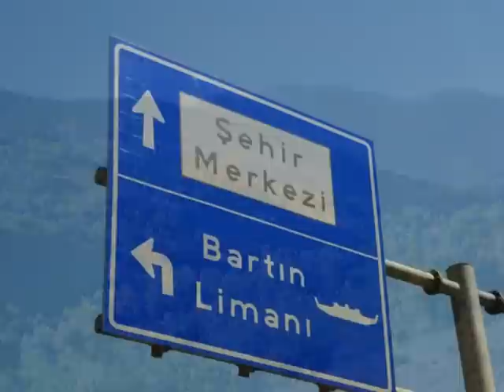Sıladan Gurbete - Kumluca / Bartın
Kumluca ve Bartın çeşitli kareler...

Allı Turnam - Sait Büyükçınar